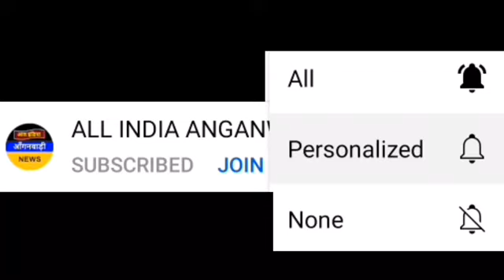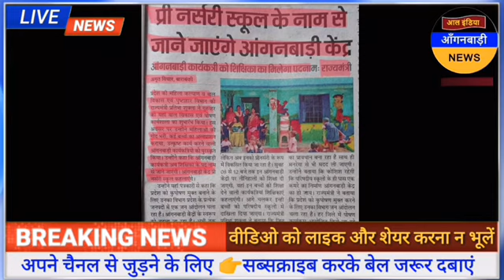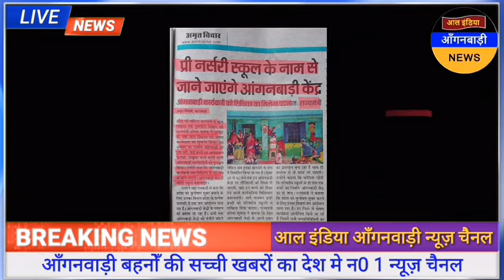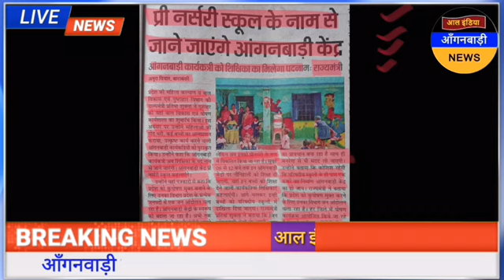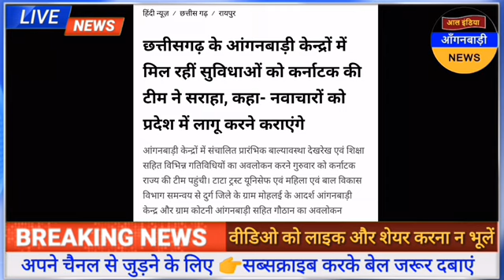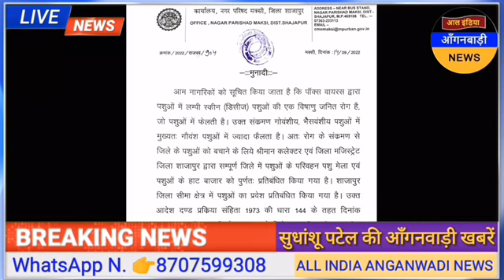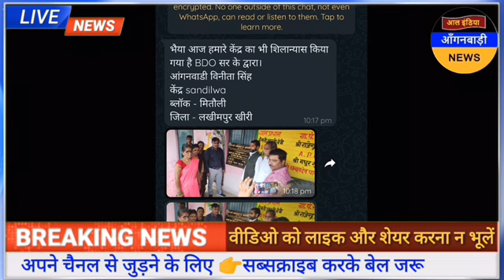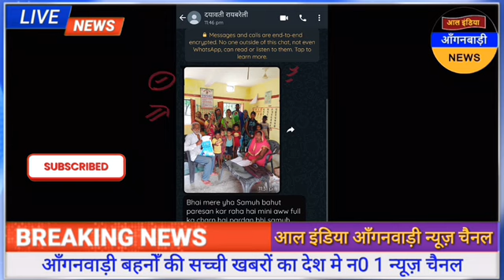आँगनवाड़ी बहनों को शिक्षिका का मिलेगा पदनाम | आल इंडिया आँगनवाड़ी न्यूज़